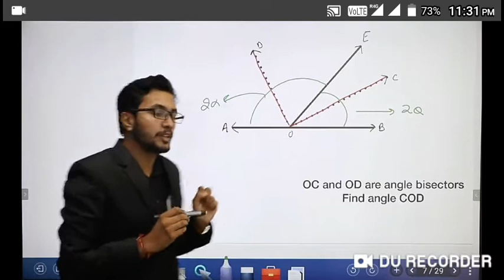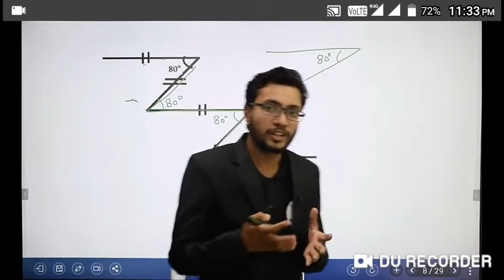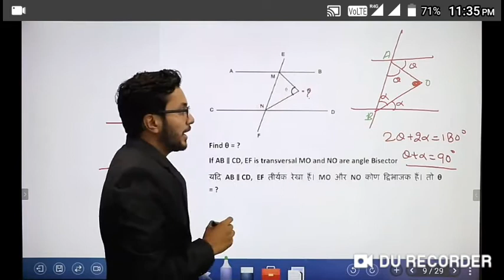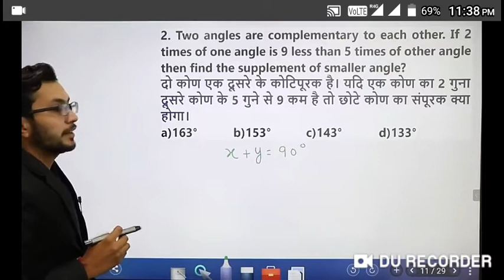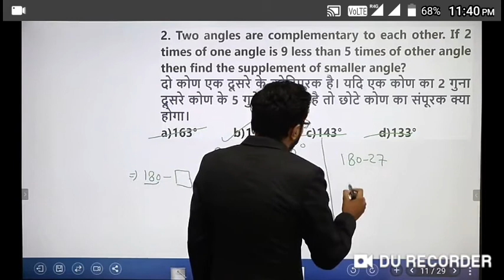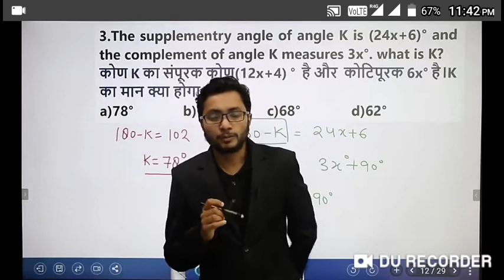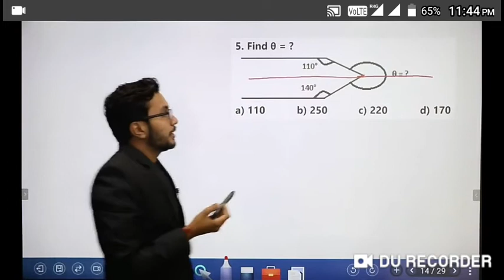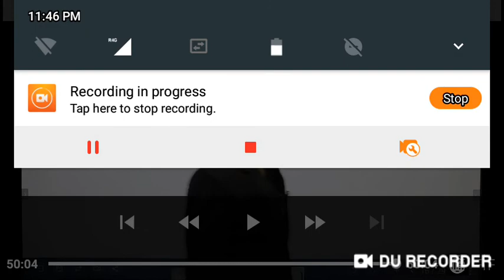Geometry line and angle questions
Useful for SSC, CGL, CHSL,MTS, .